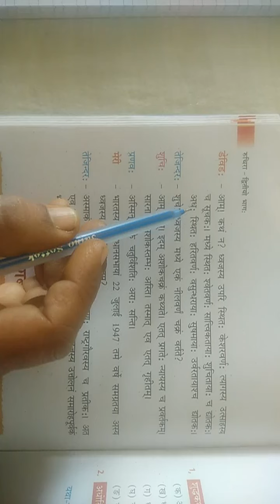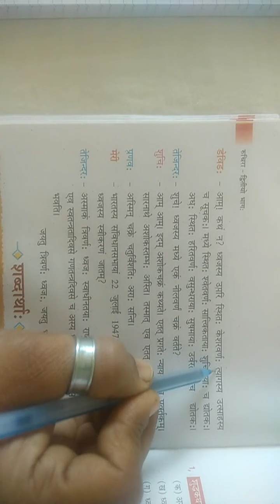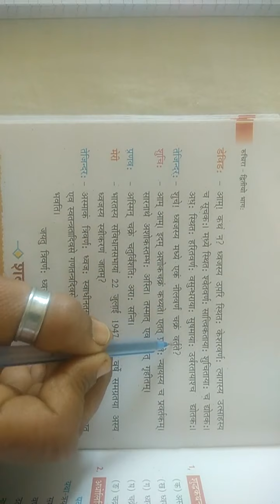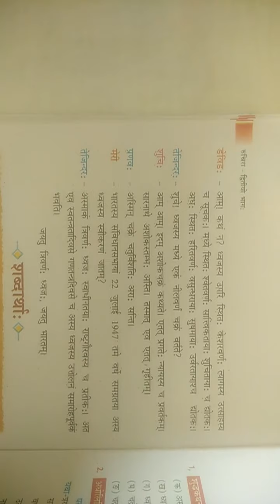NKJ Std 7th sanskrit lesson 8 part 3